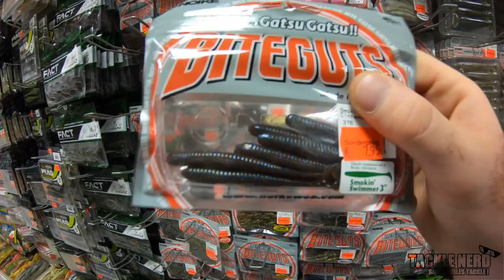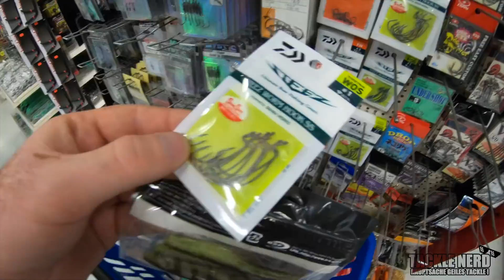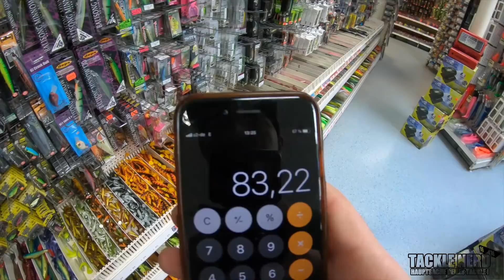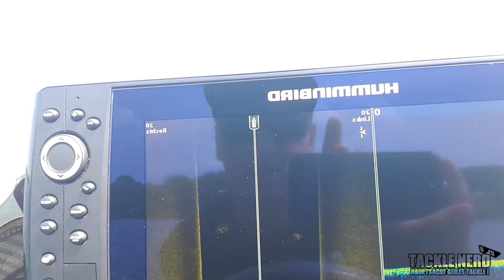100 Euro €, TÜTE VOLL !?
Hey Leute

Ziel ist es bei Angelsport Moritz Nauen ein Barsch- Köderpaket im Wert von 100€ zusammenzustellen.
Eingepackt wurden nur Köder denen ich vertraue und er noch nie mit gefischt hat.

Zieht es euch rein.

Falls Ihr Wünsche habt für die nächste / n Folgen, dann ab damit in die Kommentare.

Euer Nerd